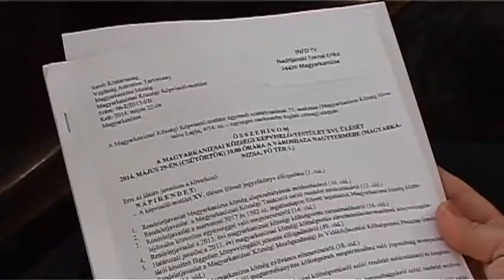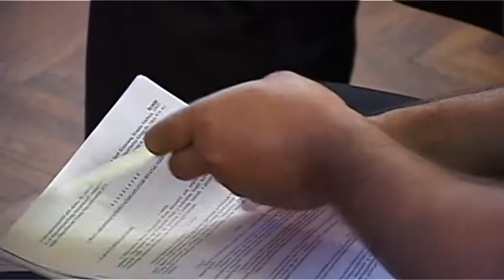Átpártolások Magyarkanizsán -- Ülésezett a községi képviselő-testület